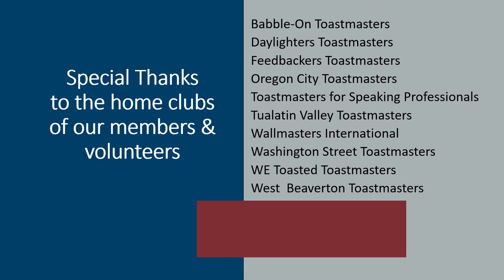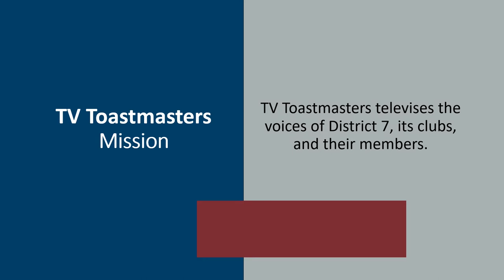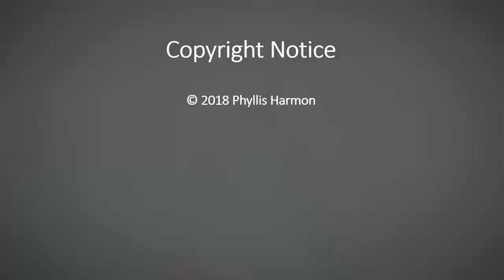Beaverton TV Toastmasters S31B E4 Mitra Shahri & Cathey Armillas